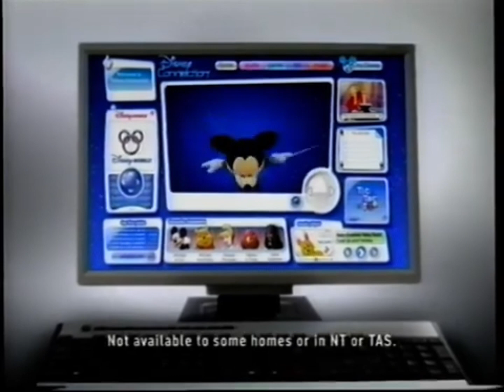Optus 2007 ad